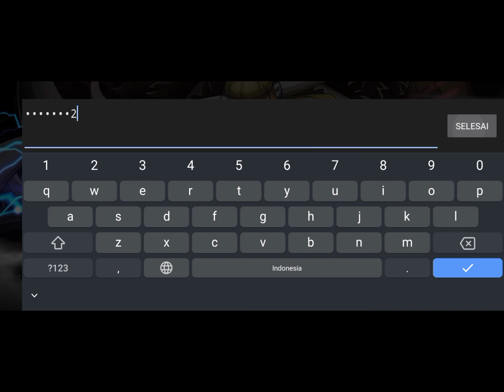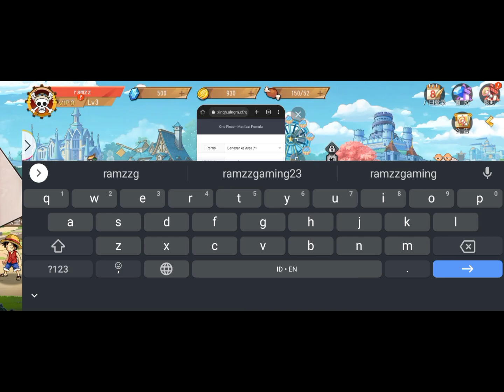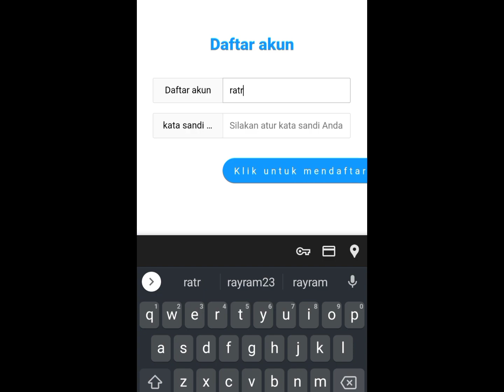One Piece Seit Sail Update S71 VIP MAX - Newbie Reward 200.000 Diamond + 100× SS Box (Android & IOS)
Register : in game
Full size : MB
Language : Cn

Tutorial download game: Pin Coment

GM tools
game lậu tools
game lậu